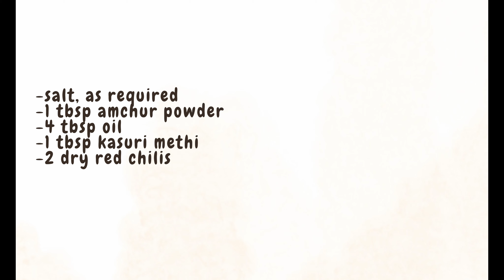Moong Dal | Mung Beans Curry | Recipe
Serve with rice or roti.

Ingredients:
-3 cups mung beans
-2 medium-sized onions
-3 small tomatoes
-1 green chili
-sprig of cilantro
-1 tbsp ginger garlic paste
-1/2 tsp turmeric powder
-1 1/2 tbsp chili powder
-1 tsp cumin seeds
-1 tsp garam masala
-1 tsp coriander powder
-1 tbsp amchur powder
-4 tbsp oil
-1 tbsp kasuri methi
-2 dry red chilis

Take A Moment by Pyrosion  / pyrosion